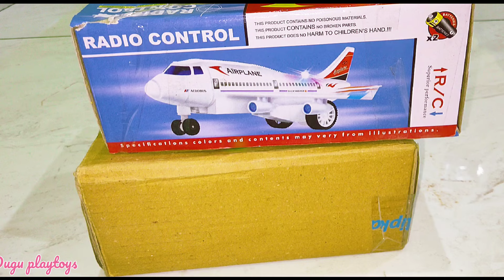RC STUNT CAR & A380 AIRPLANE STUNT✅ SPECTACULAR! Don't Miss!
RC STUNT CAR & A380 AIRPLANE STUNT✅ SPECTACULAR! Don't Miss!@MajedarReview

Get ready for an action-packed video featuring the ultimate duo - remote control stunting cars and an Airbus A380 toy airplane! Watch as they perform heart-stopping stunts, tricks, and maneuvers that will leave you on the edge of your seat!

From high-speed car chases to aerial stunts, this video has it all! The RC stunt car showcases its agility and speed, while the A380 airplane toy demonstrates its impressive wingspan and control.

Don't miss this thrilling video that combines the best of both worlds - RC cars and airplanes!

dynamic helicopter como usar
rc stunt car
stunt car
dynamic helicopter
dynamic helicopter how to use
car stunt
hand control car
ben ten projector watch
remote control car
stunt twist car
watch remote control car
auta rc
bmw x7 toy car
helicopter helicopter
glove controlled car
stunt car
remote control car
hand control car
remote control gadi
helicopter helicopter
helicopter video
remote car
dynamic helicopter
helicopter
globe control car
car toys
remote control helicopter
remote wala gadi
stunt car remote control
watch control car
bacchon wali gadi
helicopter wala
plane videos
remote car remote car
remote gadi
remote wala helicopter
watch car
रिमोट वाली कर
aeroplane aeroplane
hand control car price
hand control re car
hand gadi
helicopter batao
helicopter cartoon
helicopter dikhaiye
helicopter dikhao
helicopter for kids
helicopter mein
helicopter remote control
helicopter song
helicopter stunts
remote control lamborghini
remote gadi remote gadi
remote gadi video
remote remote
remote wala jahaj
remote wali bike
remote wali gadi
remote wali gadi remote wali gadi
remote wali kar
rimot kantor car
robot wali kar
speed gadi
super car video
toy car
toy planes
action wala
aeroplane aeroplane aeroplane aeroplane aeropla...
aeroplane chala
aeroplane games
aeroplane helicopter video
aeroplane naachne wala
aeroplane race
aeroplane toys for kids
aeroplane videos
aeroplane wala aeroplane wala
aeroplane wala game
airplane cartoon
all aeroplane
asali helicopter
astronaut eraser
avião de controle remoto gigante
bacche ki gadi
bacchon ka khilauna wala gadi
bacchon ke khilaune wali gadi
bacchon ke khilaune wali video
bacchon ki chhoti kar
bacchon ki gadi bacchon ki gadi
bacchon ki gadiyan
bacchon ki gadiyan bhejen
bacchon ki kar
bacchon ki toys
bhoot wali gadi remote wali gadi
big aeroplane
boro jahaj
camera toys
camera wali gadi
car control
car game car game
car game for kids#mainan
car game video
car games
car racing wala cartoon
car remote control
car toys for kids
car wala video
car watch car
carro de control remoto